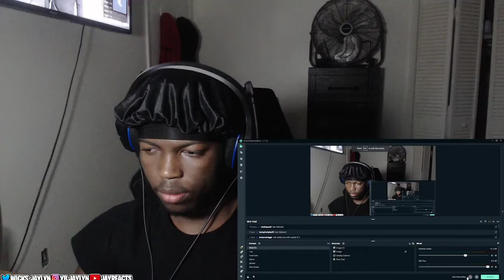Scorey - Alone (Reaction)